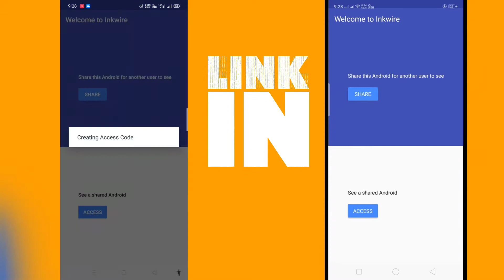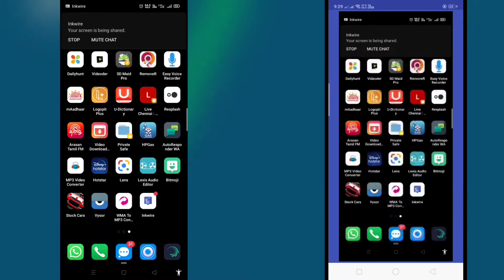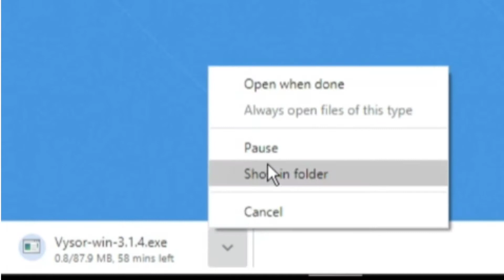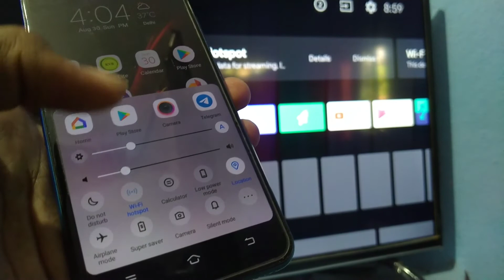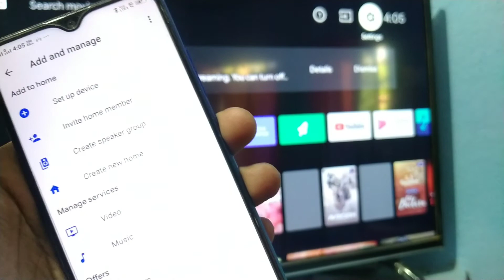Screen casting to mobile,tv and laptop || apps || janish tech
A screencast is a digital video recording of your computer screen and usually includes audio narration. Screencasts are just one... A screencast is a digital video recording of your computer screen and usually includes audio narration. Screencasts are just one of many different types of instructional videos.